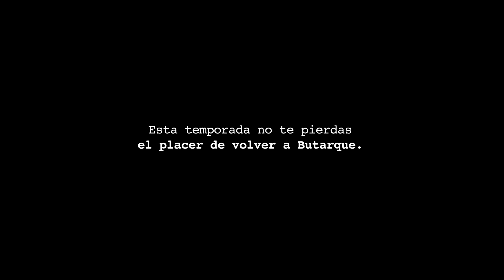💦🏟 El placer de volver a Butarque | Campaña Abonos C.D. Leganés 2021-22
Sabemos que habéis estado mucho tiempo sin vivirlo, sin gozarlo, sin disfrutarlo... Pero ya no queda nada para volver a sentir el placer... de un gol en Butarque.

En esta nueva temporada 2021/22, os esperamos a todos en vuestra casa, pepineros y pepineras.